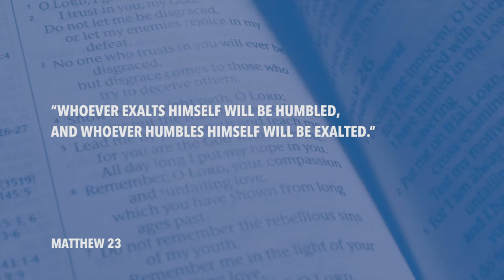Daily Devotion // Pastor Neil Spencer // August 14, 2020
In the parable of the prodigal son, a young man given to foolish living is restored to his family. There's more to this important story let's listen as Pastor Neil Spencer explains.